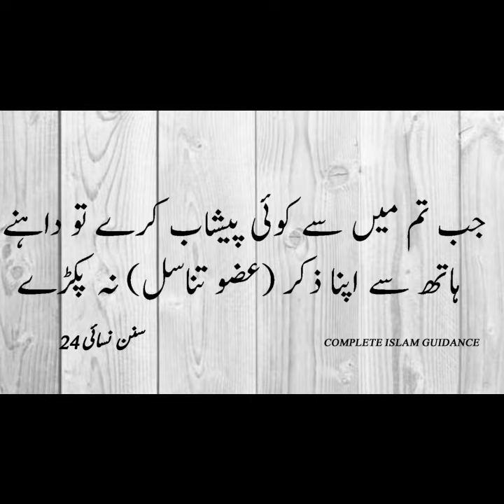Sunan Nisai Hadees No.24 | Sunan nisai hadees in urdu | nisai ki hadees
1-Sunan nisai hadees
2- sunan nisai hadith
3-sunan nisai hadees in urdu
4-sunan nisai hadees urdu
5-nisai ki hadees

About video:
                      Sunan Nisai is an Islamic Hadith (Hadees) book. The book is compiled by Imam Ahmad an-Nisai (rahimahullah) and he was died in 303?. It contains roughly 5760 hadith (with repetitions) in 57 chapters. It contains both Hadees e Qudsi and Hadees e Nabvi.
                       Chapter 1 contains Hadees related to cleanliness. In chapter 2 Imam Nisai has quoted birth related Hadees. Importance of wudu has been discussed in chapter 3. Chapter 5 contains 22 Hadith related to water. Chapter 8, 9, 10 and 11 are merely based on importance and issues related to prayers Adhan and mosque. Chapter 14, 19 and 22 contain Hadees on Namaz (prayers). Chapter 25 contains Hadees related to funeral. Chapter 26 is about fasting. Hadees on zakat, Hajj and jihad are part of chapter 26, 27, 28 and 29. Chapter 30 and chapter 32 contain Hadees on Talaq/divorce and marriage. Chapter 57 contains Hadees on drinks.
                       Sunan Nisai is also known as Sunan As-sughra. The collection is regarded as third in strength of the six major Hadith collections.
                        Hadees Number 24 - Chapter 2 from Eng of Sunan Nisai. Read the authentic Hadith by Imam Nasai in Arabic, with complete translation in English and Urdu. All references of the Hadees are given for authenticity of it. This chapter Eng has total 73 Hadees, and the whole book has 5760 Ahadees.

completeislamguidance
complete islam guidance

 @complete islam guidance ​